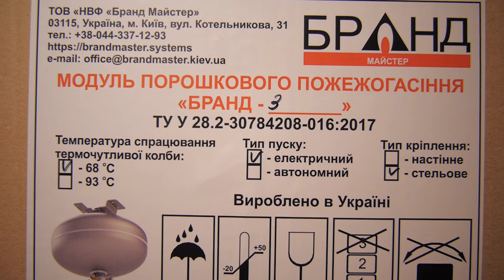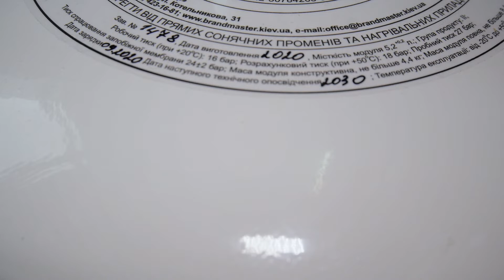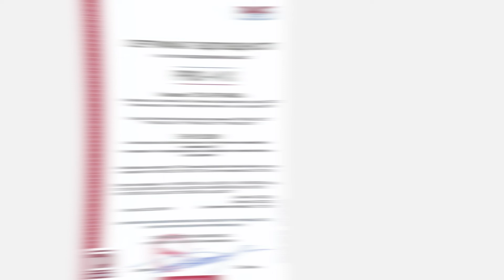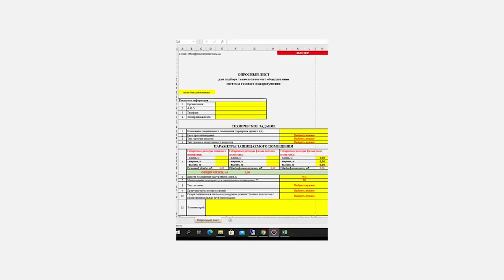Модуль порошкового пожаротушения Бранд / Powder fire extinguishing module Brand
Модули порошкового пожаротушения «Бранд» применяются в составе автоматических систем порошкового пожаротушения или как автономная система пожаротушения. Высота монтажа в зависимости от типа модуля достигает 8 м.
Электрический пуск.
При подаче электрического импульса на пиротехнический пускатель ПТП.Е-1 происходит образование пороховых газов которые перемещают толкатель пиротехнического пускателя в сторону термочувствительной колбы в следствии чего происходит ее разрушение. После разрушения колбы открывается клапан ЗПУ. Порошок огнетушащий под действием рабочего давления газа-вытеснителя подается в защищаемую зону. При падении давления во время выпуска порошка происходит размыкание контактов (NO) сигнализатора давления.
Автономный пуск.
Повышение температуры в защищаемом помещении выше 68 (93) °С приводит к саморазрушению термочувствительной колбы и открытию клапана ЗПУ с последующей подачей порошка огнетушащего под действием рабочего давления газа-вытеснителя в защищаемую зону. При падении давления происходит размыкание контактов (NO) сигнализатора давления.

Brand fire extinguishing powder modules are used as part of automatic powder fire extinguishing systems or as an autonomous fire extinguishing system. The mounting height, depending on the type of module, reaches until 8 m.
Electric start.
When an electrical impulse is applied to the pyrotechnic starter, powder gases are formed that move the pusher of the pyrotechnic starter towards the thermosensitive bulb, as a result of which it is destroyed. After the destruction of the flask, the valve of starter opens. The fire-extinguishing powder under the action of the working pressure of the propellant gas is fed into the protected area. When the pressure drops during powder discharge, the contacts (NO) of the pressure switch open.
Autonomous start.
An increase in temperature in the protected room above 68 (93) °С leads to self-destruction of the thermosensitive flask and the opening of the valve of the trigger-locking device , followed by the supply of fire extinguishing powder under the action of the operating pressure of the propellant gas to the protected zone. When the pressure drops, the contacts (NO) of the pressure indicator open.

Модулі порошкового пожежогасіння «Бранд» застосовують у складі автоматичних систем порошкового пожежогасіння або як автономну систему пожежогасіння. Висота монтажу в залежності від типу модуля сягає 8 м.
Електричний пуск.
При подачі електричного імпульсу на піротехнічний пускач ПТП.Е-1 відбувається утворення порохових газів, які переміщують штовхач піротехнічного пускача у бік термочутливої колби, внаслідок чого відбувається її руйнування. Після руйнування колби відкривається клапан ЗПП. Порошок вогнегасний під дією робочого тиску газу-витіснювача подається в зону, що захищається. Під час падіння тиску і випуску порошку відбувається розімкнення контактів (NO) сигналізатора тиску.
Автономний запуск.
Підвищення температури в приміщенні, що захищається вище 68 (93) °С призводить до саморуйнування термочутливої колби і відкриття клапана ЗПП з подальшою подачею порошку вогнегасного під дією робочого тиску газу-витіснювача в зону, що захищається. Під час падіння тиску відбувається розімкнення контактів (NO) сигналізатора тиску.